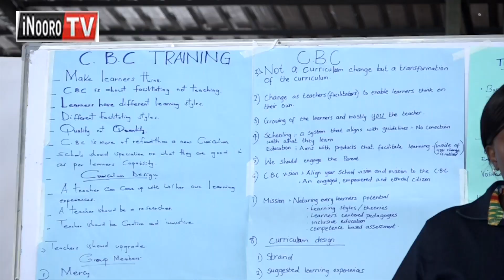Cukuru cia gũkomwo ciraninwo nĩguo kũhe aciari mweke gũkorwo na ciana ciao – PS Kipsang